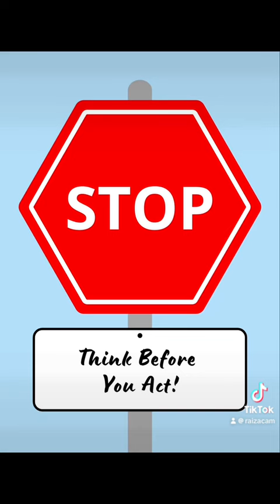Comment faciliter son intégration en Allemagne 🇩🇪étranger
Dans cette video, je vous partage 3 informations utiles qui vous permettront de faciliter votre intégration en Allemagne si vous êtes étrangers (étudiants, travailleurs, visieteurs etc...). J'espère que cette video vous aidera à vous intégrer facilement en Allemagne 🇩🇪.

N'hésitez pas à faire un tour sur ma boutique en ligne et à découvrir par ricochet ma marque de vêtement: Raiza Collection 💫:

À bientôt pour une nouvelle video